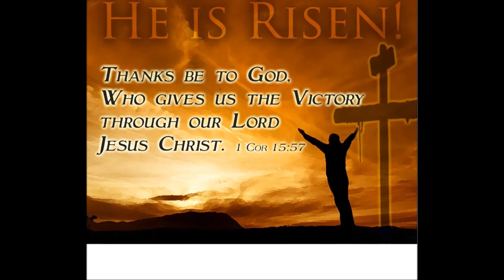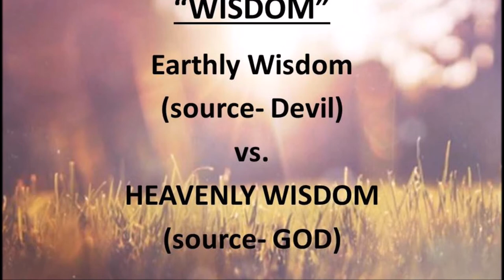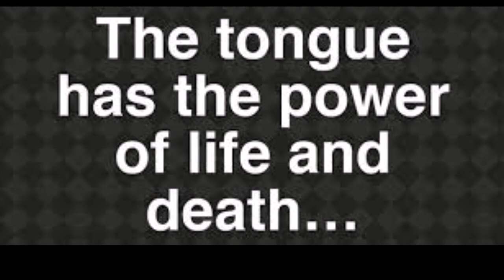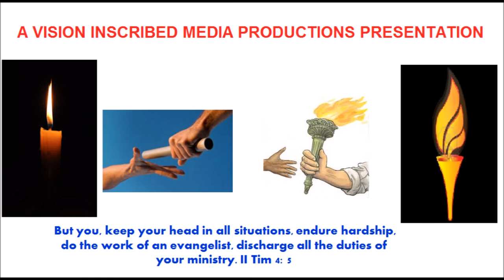Real Faith in the Real World - Book of James Bible Study - Dr. Arun Mani